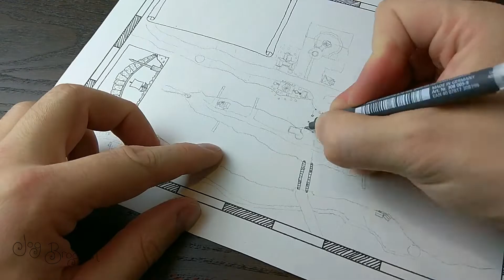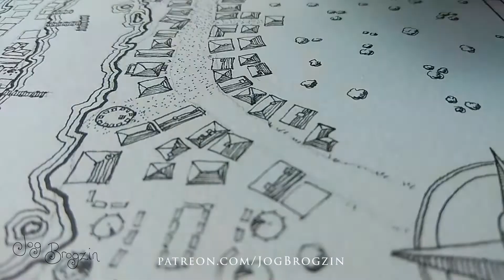Time Lapse Cartography - Radev's Hearth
I'm uploading to Youtube every Tuesday (around 5pm UTC)

for more details